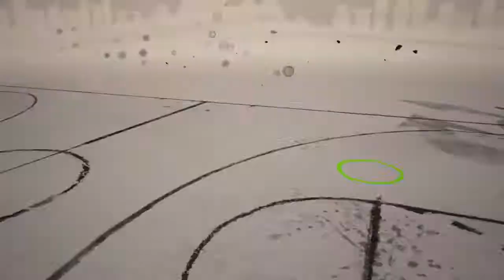3on3 Freestyle with the twin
Psn: Earlybird_223
Twin's Psn: D1M3H20
Playing some good old 3 on 3 freestyle with my younger twin in real life sinc eits been a minute since I played the game.